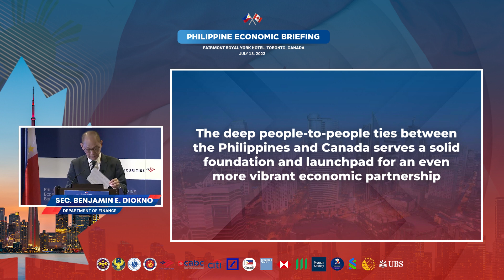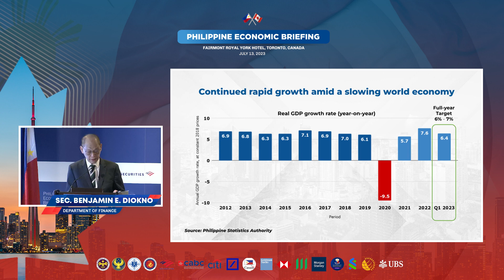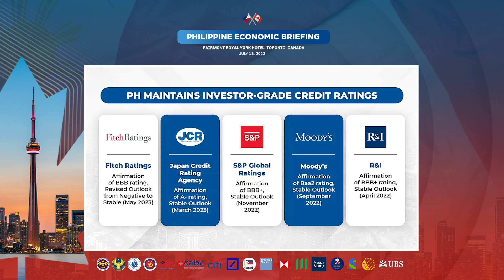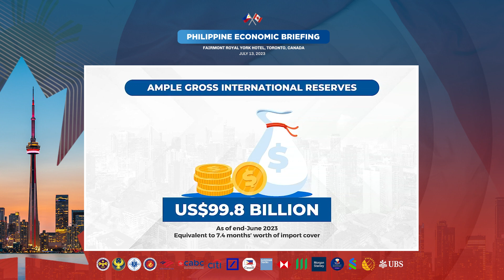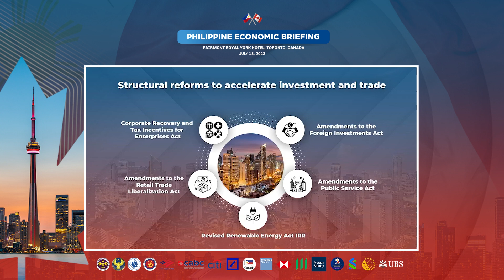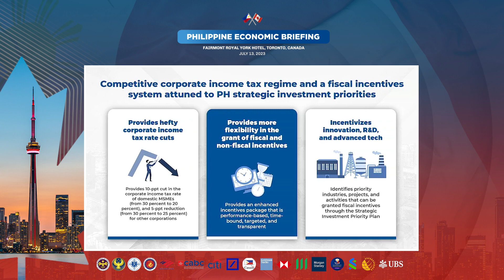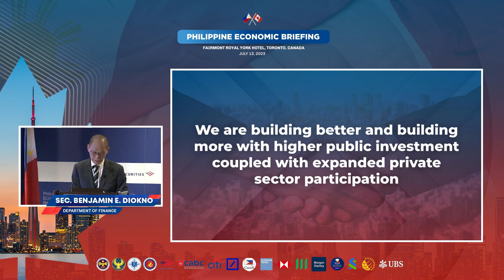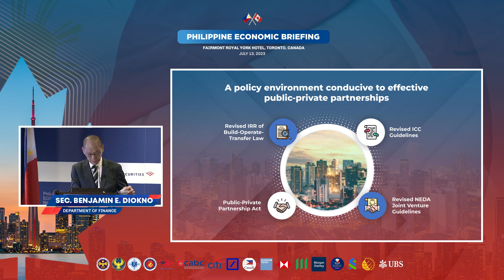DOF Secretary Diokno Delivers Keynote Address at Philippine Economic Briefing in Toronto, Canada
WATCH: During the first-ever Philippine Economic Briefing (PEB) in Toronto, Canada, on July 13, 2023, Finance Secretary Benjamin E. Diokno presented the Philippines' economic outlook and invited the Canadian investing and business communities to explore the country’s favorable business climate.

This was the eight PEB organized by the Philippine economic team, following the successful PEBs held in the United States, Japan, Singapore, and Europe.